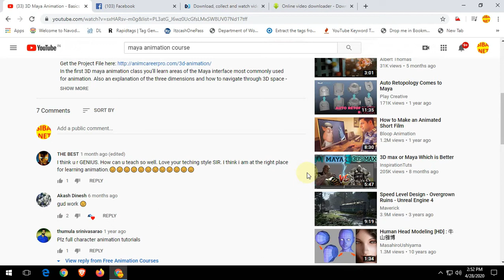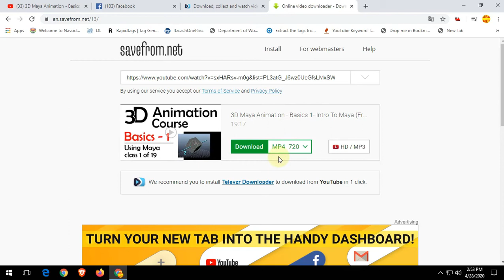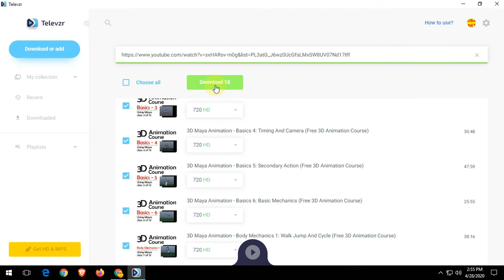youtube downloader save youtube playlist video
this application is a free version . you can download all playlist video.
how to yutube video download